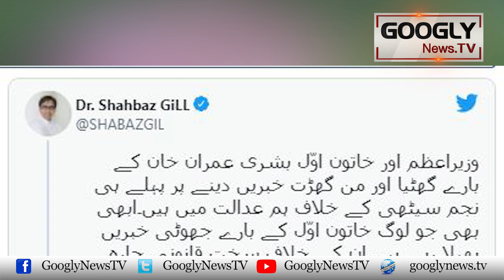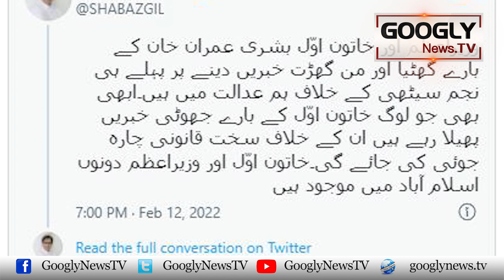Imran Khan Aur Bushra Bibi Ka Khud Ikhtilafat Kei Tardeed Sai Guraiz Kiyun? | Googly News TV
Imran Khan Aur Bushra Bibi Ka Khud Ikhtilafat Kei Tardeed Sai Guraiz Kiyun?